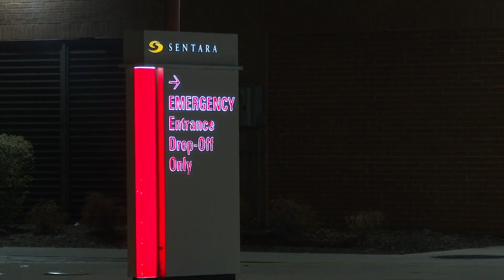Elizabeth City officials respond to quadruple shooting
Elizabeth City officials spoke out after four teenagers were taken to the hospital following a shooting Wednesday evening at the Walker Landing Apartments.